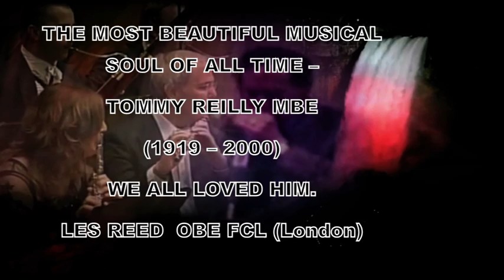"DAWN - MAID OF THE MIST" (First movement) "THE NIAGARA SUITE". By Les Reed OBE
"Dawn - Maid of the Mist" (First Movement) "THE NIAGARA SUITE" by Les Reed OBE. Featuring Tommy Reilly MBE (Harmonica).

It took a trailblazing musical genius to carry the humble harmonica from the street corner to the heights of the classical music platform -- my father Tommy Reilly did just that. Legendary conductor Neville Mariner of the Academy of St. Martins Chamber Orchestra said that it wasn't what Tommy played, but the way he played it. His formidable technique fused with natural interpretation and musicianship made him the true master of his instrument -- Larry Adler once said that Tommy didn't even have a close second. Composer Les Reed held him in such high esteem as a friend and musician that he wrote the wonderfully haunting 'Niagara Suite' especially for him, a work my father had a great affection for, because it reminded him of his formative years growing up in Canada. When a great musician and great composer join forces to make music, the result is nothing less than sublime.  David Reilly. October 2013.
Video produced by Nick Hogarth. "Dawn - Maid of the Mist" Composed and Orchestrated by Les Reed OBE.